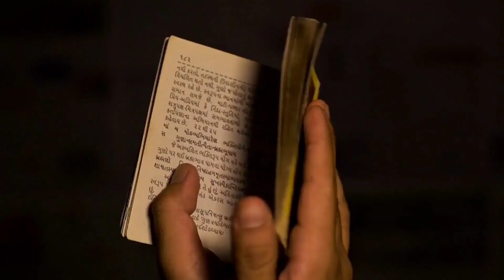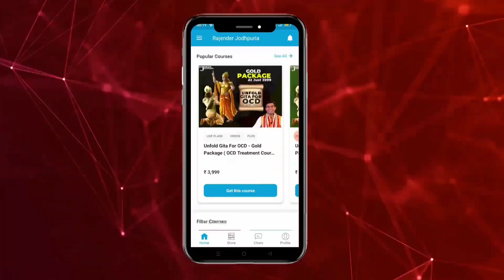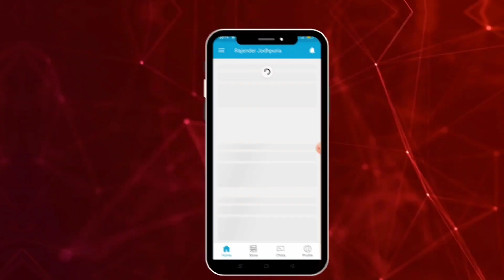Arjun की OCD को Krishna एसे ठीक करते है All Types of OCD Treatment By Bhagwad Gita Therapy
calling & WhatsApp
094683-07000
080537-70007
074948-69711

Channel And Video About Relevant Topics Like :
2 Tips to Beat OCD/Anxiety
3000 से ज्यादा लोगो की ocd हो चुकी हैं ठीक अब आपकी बारी

Video Credits:
Video shot: Rajender Jodhpuria
Video Optimized: Yogesh Kumar
Edited By: Yogesh Kumar